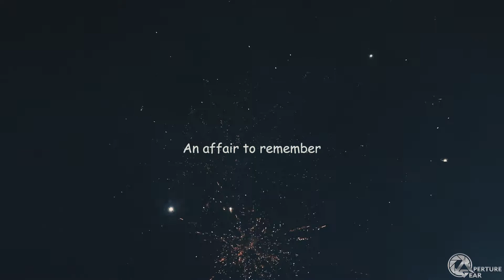DIN SHAGNA DA I BEST WEDDING TEASER I 2018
Beautiful Love Story of Raman & Gudia